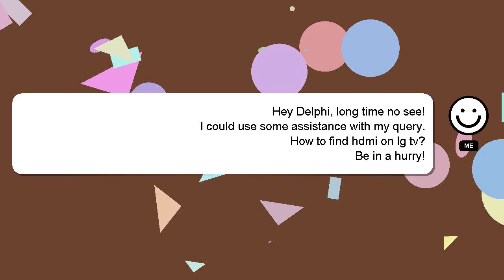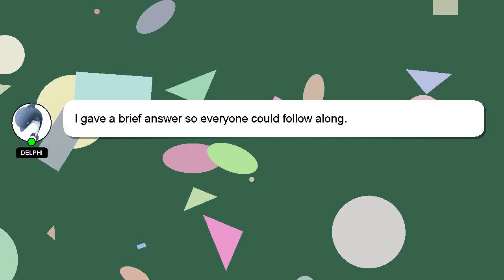How to find hdmi on lg tv?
Here's a brief description of who I am, Good day, I am Delphi. I can provide you with assistance to help you answer your questions. - How to find hdmi on lg tv?

If you have specific questions that need answers, please don't hesitate to comment or chat with me. Your answer will be recognized and valued, and I will 'heart' it to show my appreciation.

*2 What we are experimenting :*